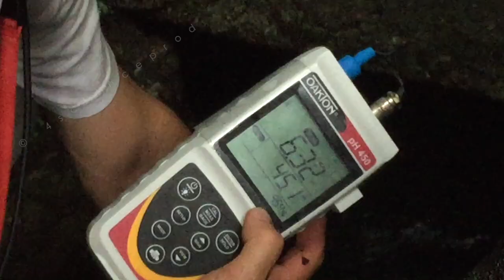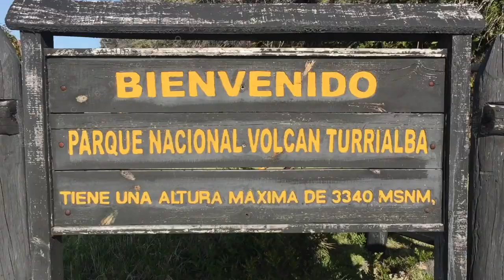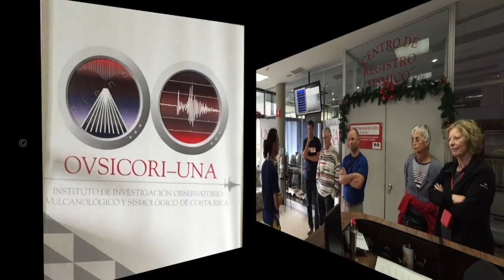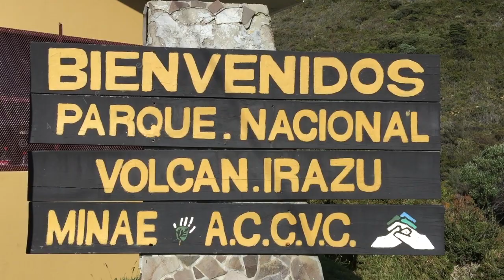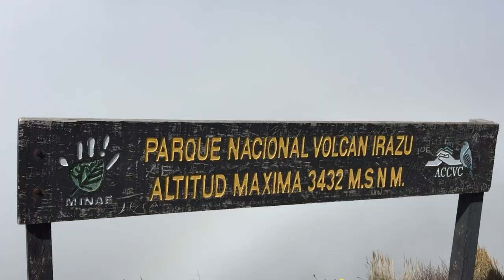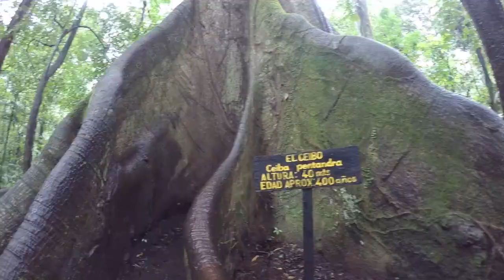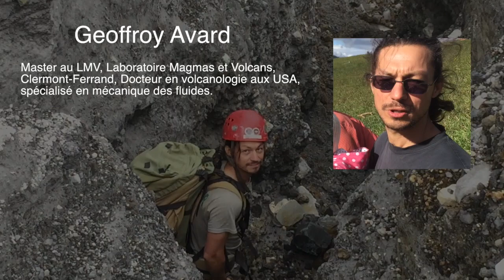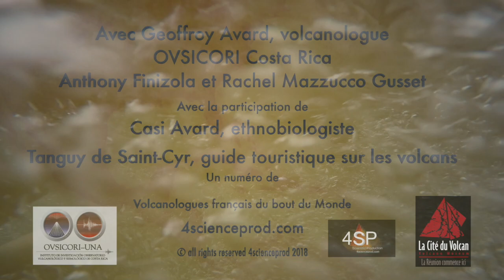Volcanologues français du Bout du Monde®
"Volcanologues français du bout du Monde",  marque déposée, INPI numéro national  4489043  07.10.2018, est une nouvelle série réalisée par 4scienceprod, soutenue et présentée à La Cité du Volcan, à La Réunion. Nous avons le plaisir de mettre en ligne le premier numéro de 20 minutes réalisé au Costa Rica en suivant Geoffroy Avard, volcanologue à l'OVSICORI, l'Observatoire Volcanologique et Sismologique du Costa Rica.
Outre un très grand professionnalisme de la part de Geoffroy qui mène et assume autant les nombreuses campagnes de terrains qu'une activité intense de recherche au sein de l'Observatoire, nous avons rencontré un volcanologue très disponible et dévoué aussi à la diffusion et vulgarisation des sciences. Nous avons le plaisir de vous présenter aussi son épouse, ethnobiologiste. Nous tenons à les remercier pour le temps qu'il nous ont consacré et leur souhaitons une très belle carrière dans ce magnifiques pays! Un grand merci aussi à Tanguy de St.Cyr et son groupe en visite à l'Observatoire.
Volcanologues français du bout du Monde possède déjà un numéro 2 prévu dans différentes salles de projections et aussi diffusé à La Cité du Volcan. Il s'agit d'un 52 minutes retraçant la carrière de Jean-Claude Thouret au Pérou!
Nous espérons que cette série vous plaira et nous vous tiendrons au courant des dates et différents lieux de projections. Avec nos remerciements pour votre intérêt et fidélité! © 4scienceprod.com